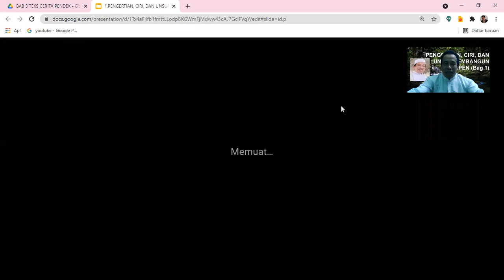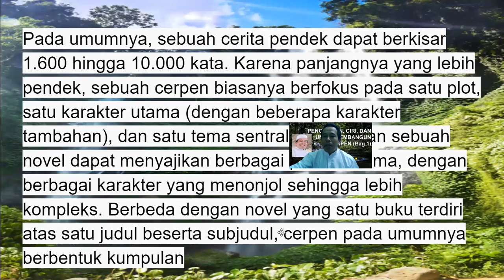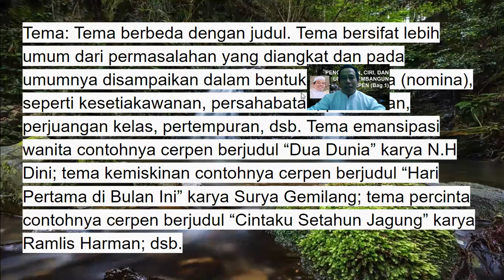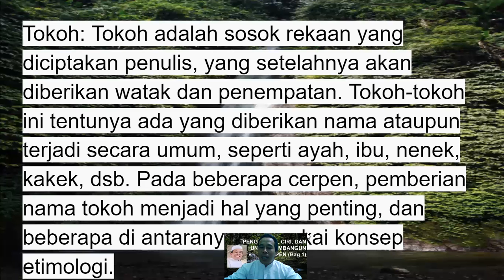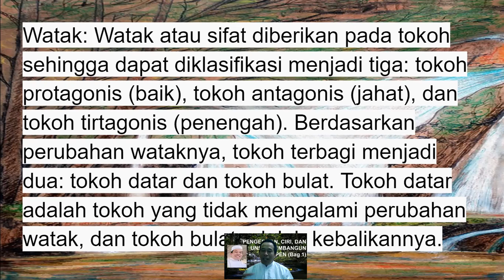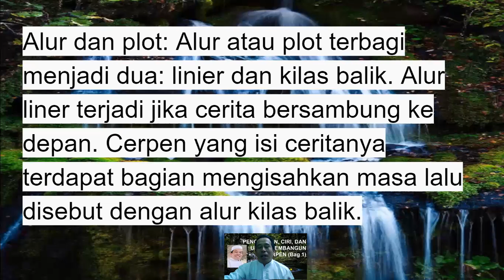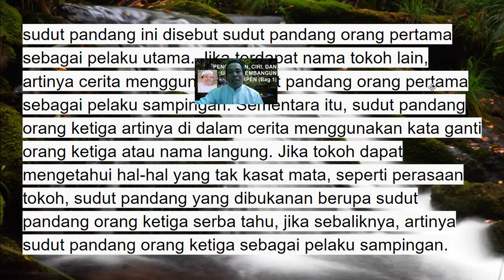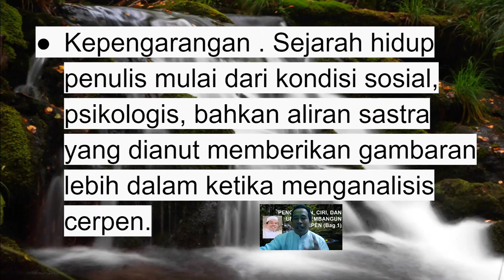BAHASA INDONESIA KELAS 9 BAB 3 PENGERTIAN, CIRI, DAN UNSUR PEMBANGUN CERPEN Bag 1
Cerita pendek atau cerpen adalah salah satu dari bagian dalam prosa yang berbentuk cerita fiksi dengan hanya satu konflik. Sementara itu, fiksi sendiri memiliki pengertian berupa tulisan prosa tentang peristiwa dan karakter yang dibayangkan (tidak nyata). Berbeda dengan novel ataupun novelet, cerpen lebih pendek dari segi isi erpen memiliki ciri-ciri yang berbeda dari jenis prosa lainnya, antara lain:
Terdiri atas 1.600—10.000 kata sehingga membutuhkan 10 – 30 menit saja untuk membacanya.
Cerpen biasanya berfokus pada satu subjek atau tema. Subjek atau tema berupa sesuatu yang biasa seperti tugas sehari-hari sehingga mempunyai nilai moral yang tinggi.Cerpen biasanya berlangsung dalam satu latar sehingga berfokus pada satu alur sehingga hanya bersifat satu konflik dan tidak ada konflik turunan.
Cerpen biasanya fokus hanya pada satu atau beberapa karakter sehingga karakter bersifat datar atau watak yang dimiliki tidak berubah secara berangsur-angsur.
Diksi yang digunakan bersifat mudah dipahami.